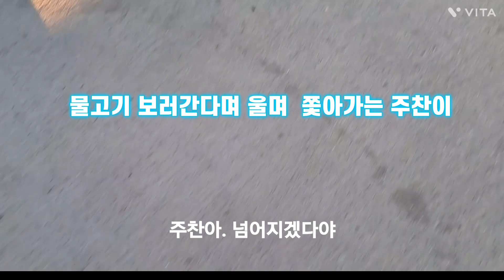괴물어종이 나오는 곳